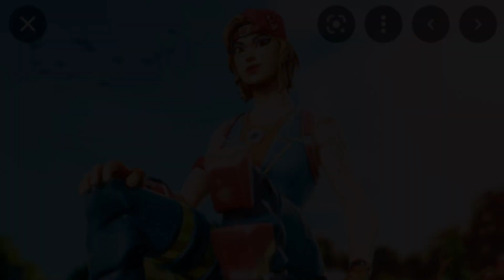My year 2022 review